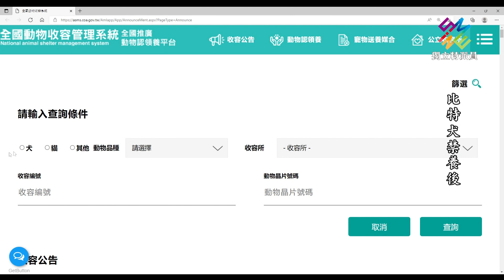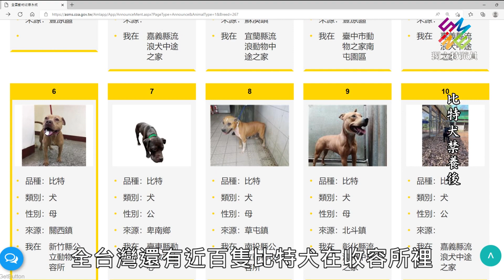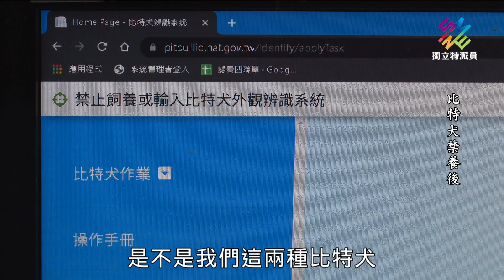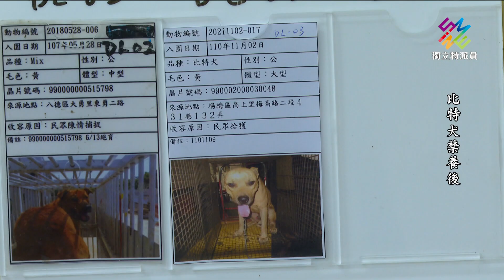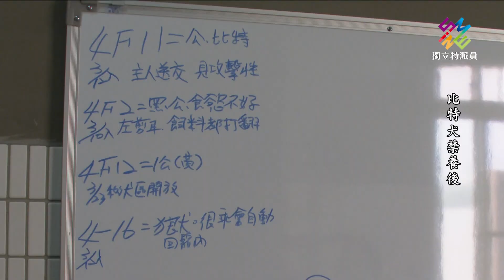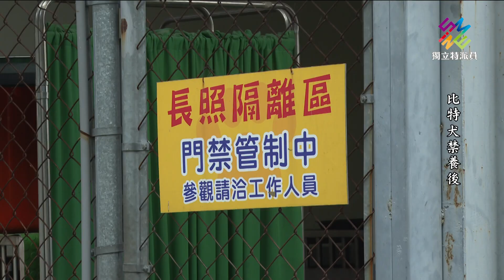比特犬禁養令上路，可預防犬隻攻擊事件？｜比特犬禁養後｜公視 獨立特派員 第746集 20220420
4月初，又傳出比特犬攻擊女童事件，農委會公告自今年3月1日起，禁止輸入和繁殖比特犬，到明年2月底為緩衝期。

美國和歐洲在1990年代推出品種特定立法，也就是禁止飼養和繁殖特定品種動物。但是到了2021年，美國有96%的城市已經不用這項法案，因為在2010年美國有多項研究指出，禁養特定品種的犬隻，無法降低攻擊事件，而是飼主應預防犬隻攻擊才是正道。

農委會在109年就開始預告禁養比特犬，各地陸續傳出棄養潮，也衍生出收容所後續照養負擔和動物福利等相關問題。